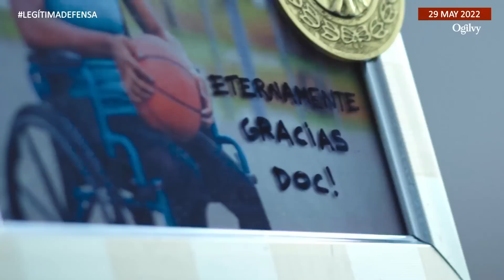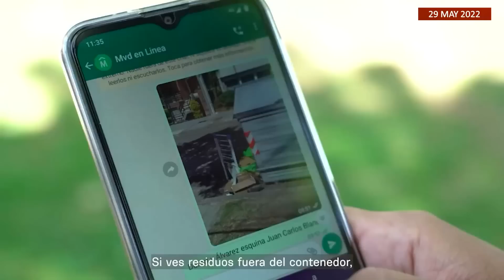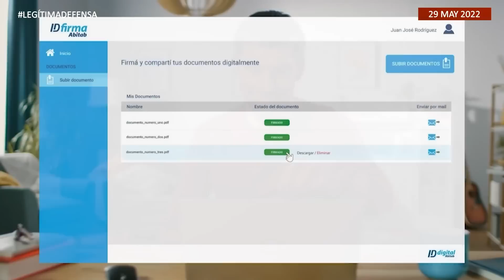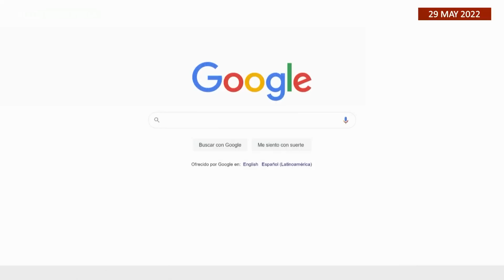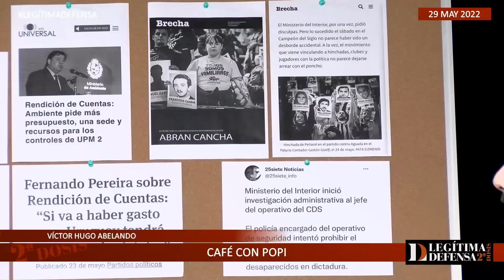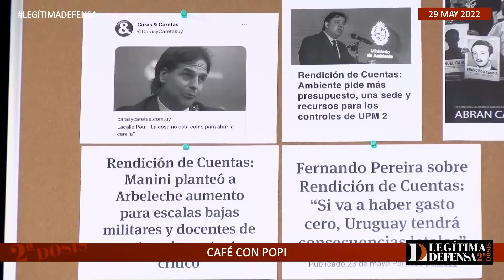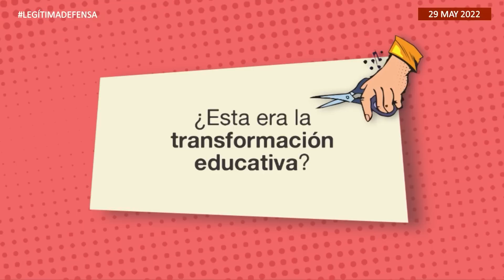Legítima Defensa 2da dosis 29 may 2022. Situación de calle